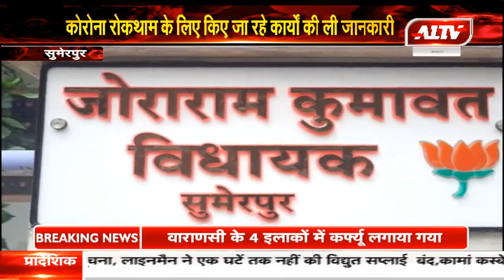सुमेरपुर : सीएम गहलोत ने की विधायक जोराराम से बात